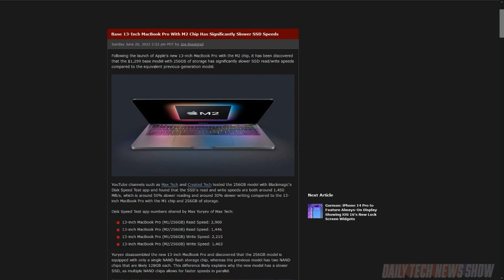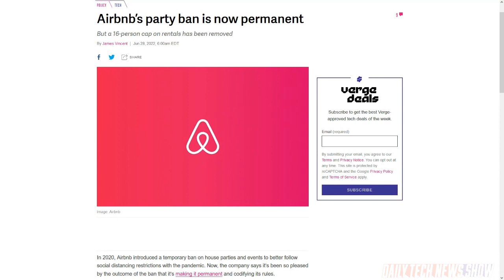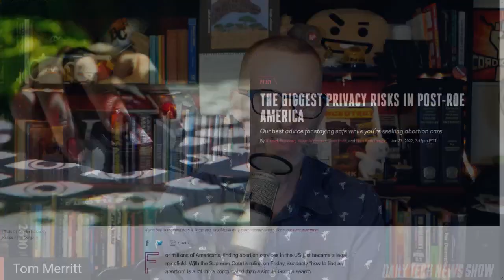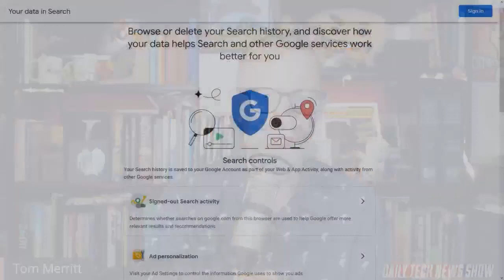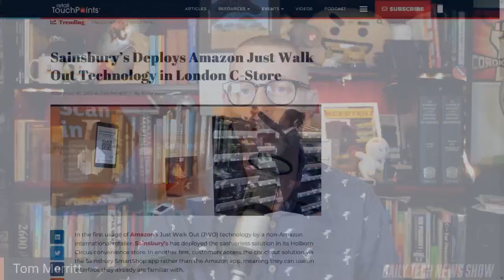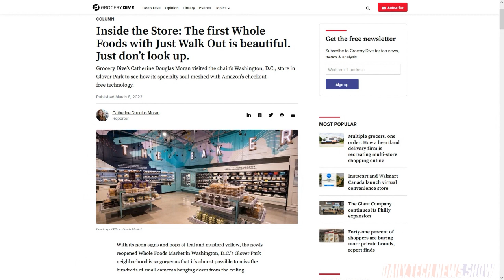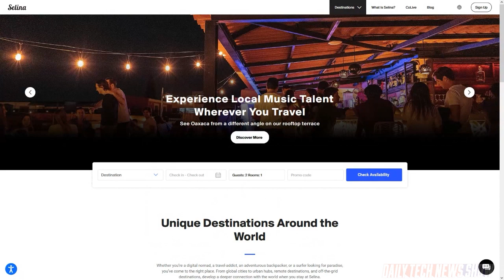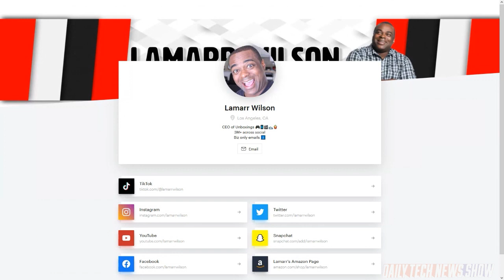How To Avoid Data Collection - DTNS 4305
Airbnb makes its ban on “all disruptive parties and events” permanent, Lamarr and Tom share their “Just Walk Out” experiences at Whole Foods, and we go over the steps you should take to secure your medical privacy.

Today’s guest:
Lamarr Wilson

Next guest:
Scott Johnson